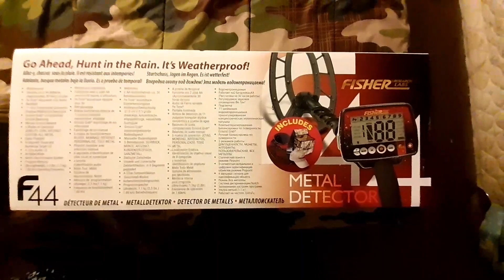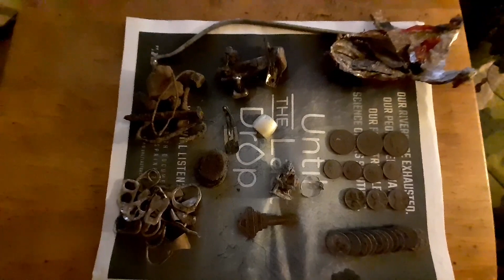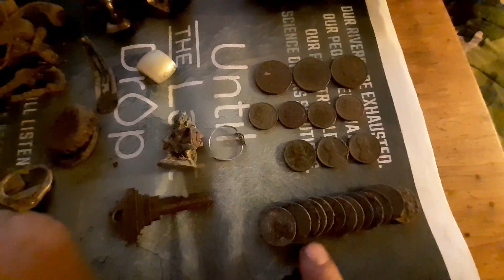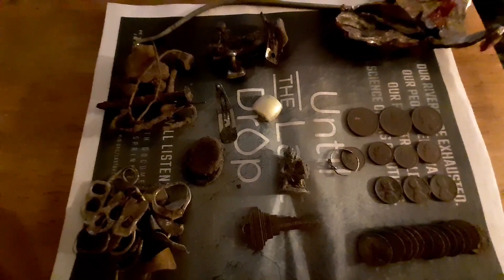Episode #1 Metal Detecting FISHER F44 TEST FINDS SILVER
Finally got my Fisher f44 metal detector went out to test for the first time and found my first silver.